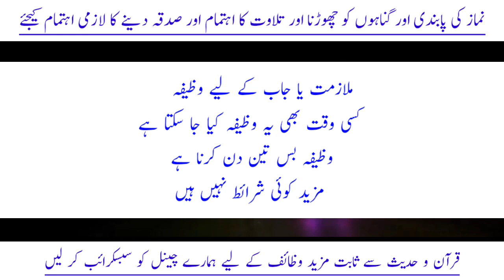3 Din Men Har Gham Preshani Sy Nijat K Lie 100% Working Wazifa